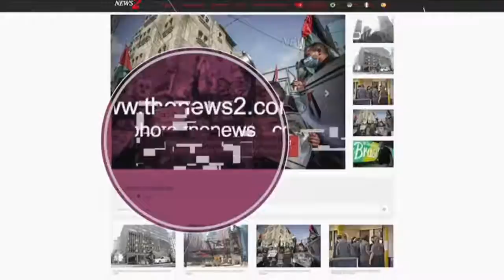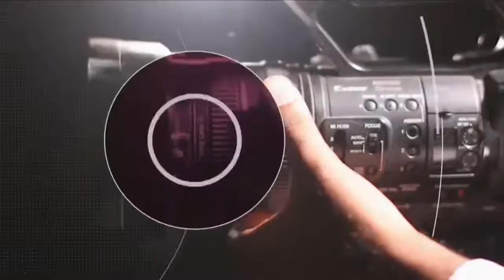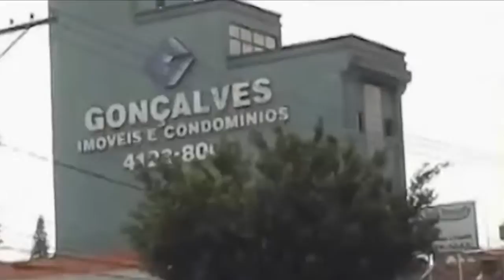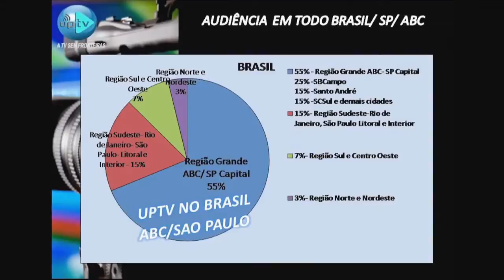UPTV- Program The News 2 -Day : 26.07.2021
UPTV- Program The News 2 -
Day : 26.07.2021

Anchors:
Liliana Gonçalves
Thenews2 Journalist Brazil
CEO of UPTV WEB CHANNEL

Sabrina Souza
Thenews2 Anchor
New York-USA

Niyi Fote
Thenews2 Editor-in-Chief

Entrevista com:
Dra. Vânia Cruz
Biomédica Esteta
CRBM 43575

Featured Anchors:

Leonardo Viana
Thenews2
Photography Coordinator
Worldwide

Naldy Castilo Gomez -
Thenews2 Journalist
Lima -Peru

Josi Donelli
Thenews2 Journalist
Italy

Erick Hinojosa Matamala
Thenews2 Journalist
Santiago-Chile

Lorena Campos
Thenews2 Journalists’ Coordinator
New York-USA

Nestor Romero
Thenews2 Journalist
Venezuela

Niyi Fote
Editor-in-Chief
Thenews2 Worldwide

Mina Khalel Nasser
Thenews2 Journalist
Cairo- Egypt

Participação On-line:
Niyi Fote
Editor-in-Chief